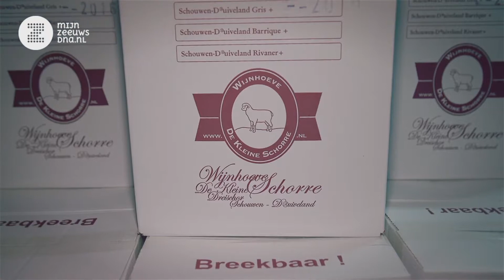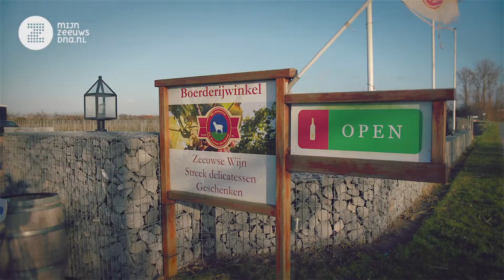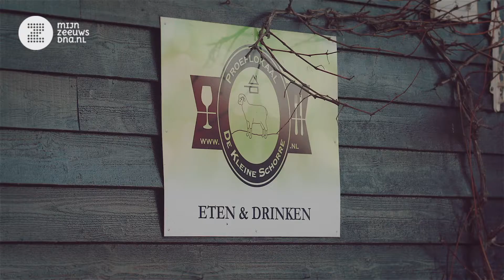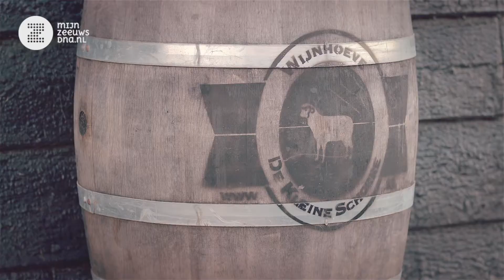Mijn Zeeuws DNA - Johan van de Velde